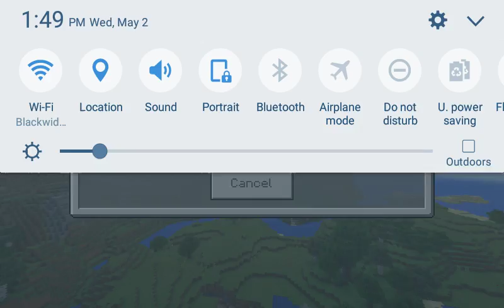Minecraft | Mini-game | Mineplex | Micro Battles | 2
Hey everyone! I hope you enjoy!